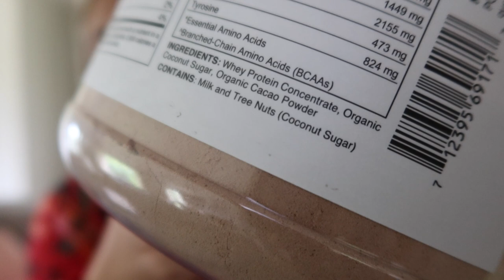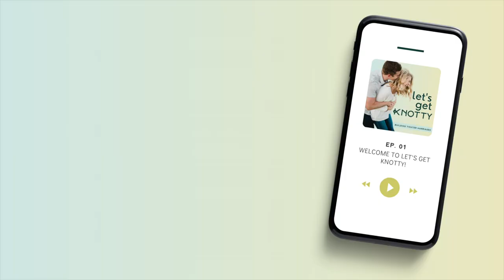CURRENT FAVORITES | The Things That Have Been Getting Me Though a Crazy Season *you'll love these!*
Life’s been a little crazy. Here are the things that have helped me navigate a tougher season and brought me peace and joy amidst the chaos.

If you’re goin’ through it too, I hope one of these items might bring you some joy or even just my words bring you some encouragement. Whatever you’re facing, God’s got you.

// TIMESTAMPS //
» 0:00 Some recent favorites that have helped me navigate a tough season
» 1:43 A new pair of shoes and my favorite form of exercise lately
» 4:16 A self-care item for the shower + smooth skin
» 5:12 My favorite whole food carb
» 7:56 How I’ve kept my protein up
» 9:51 I can’t stop wearing this one
» 10:48 The anthem I can’t stop singing to
» 12:12 A book that really encouraged me
» 14:48 My new favorite podcast 😝

// RECENT FAVORITES //
△Hoka eggnog walking shoes
△ Exfoliation gloves

CURRENT FAVORITES | The Things That Have Been Getting Me Though a Crazy Season you'll love these! ⊹ current favorites, recent favorites, stressful season, favorites haul, mollie mason, holistic wellness, healthy lifestyle, stress management ⊹